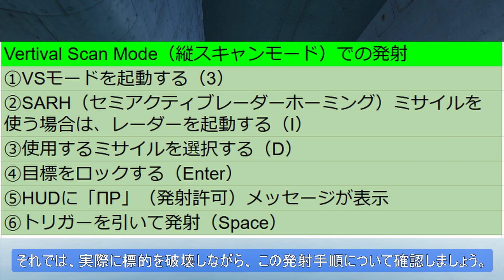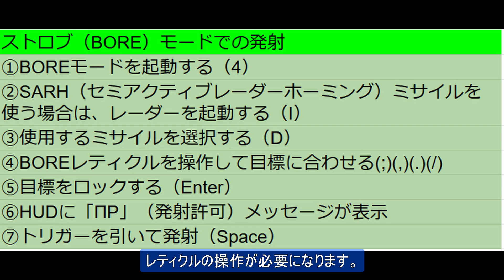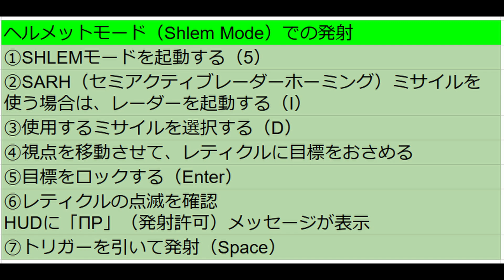【DCS World】Su-33 近接空中戦闘でのミサイル発射解説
今回は、近接空中戦闘でミサイルを発射する方法について、Su-33 を使って解説します。
換言すれば、BVR ではなく、有視界戦闘でのミサイル発射について、簡単に解説していきます。ミサイルはR-27R, R-73 を使っていきます。
00:00 イントロ
00:23 Vertical Scan Mode での発射
03:05 ストロブ（ BORE ）での発射
04:53 ヘルメットモード（ Shlem  Mode ）での発射
08:56 エンディングと没映像

【音楽】
山名竹伸 / Audiostock

【使用機器】
・ロジクールSaitk X52フライトコントロールシステム
・ロジクールフライトラダーペダル
・TrackIR5＋Clippro

Su-33